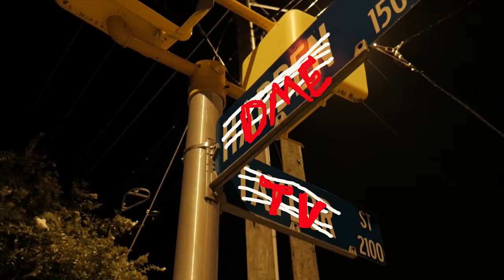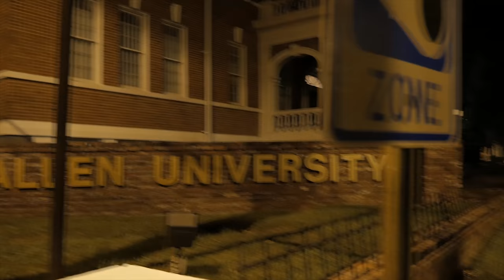YUNG BUBBA DETOKZ X PAMPERS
New video from Yung Bubba Detokz

Be sure to follow him on all Social media sites.

Sound-Cloud: @detokz
Reverbnation: @detokz